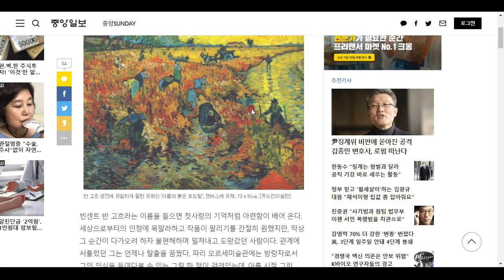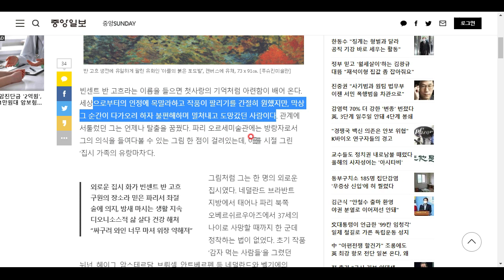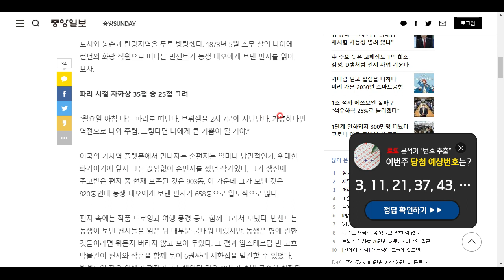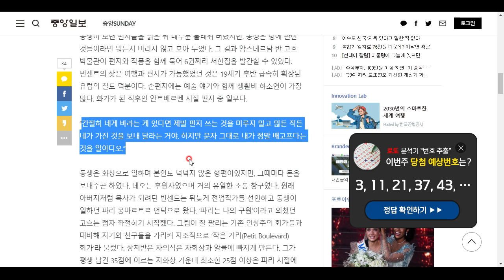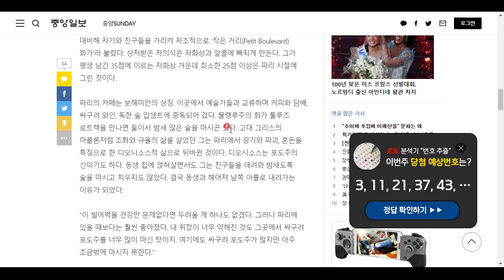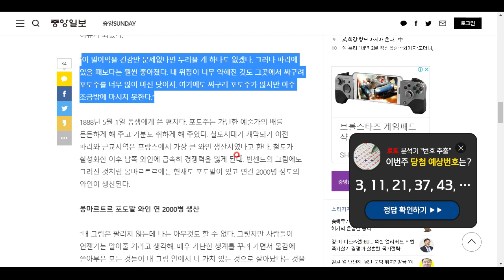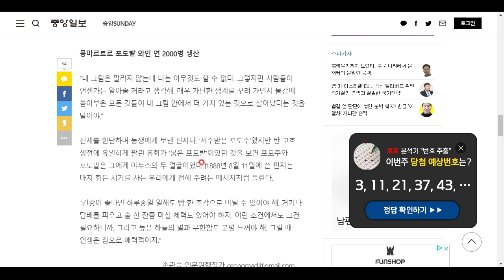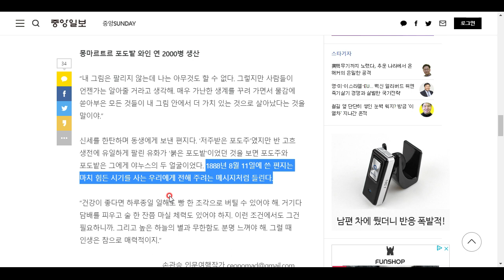고흐는 포도주 때문에 몸을 망쳤지만...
유일하게 팔린 작품은 포도밭을 그린 그림이다? 함께 알아봅시다^^